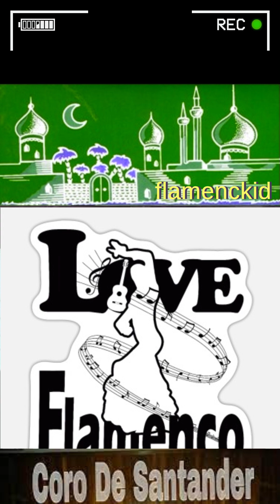❤️🎧Coro de Santander 🎧❤️love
flamenckid es un canal de flamenco y musica en general
Duquende  Esperanza Fernández  Canelita  Jaime de Candié  Jose el Frances  Ketama  Kimi-K  La Hungara  La Nitra  Los Calis  Sheila Jimenez  Los Delincuentes  Los Mimbres  Rebujitos  Maita Vende Ka  Manuel Gerena  Manzanita  Miguel Poveda  Navajita Plateá  Ojos de Brujo  dj asukita Pellizco Gitano  Pitingo  el perrez moncho chavea Radio Macande  Raimundo Amador  mayel jimenez Rosario Flores  marwa loud tching tchang tchong claquettes chaussettes alrima Rafi  Esa es mi niña enrique son como son Las niñas del culto  La venda.